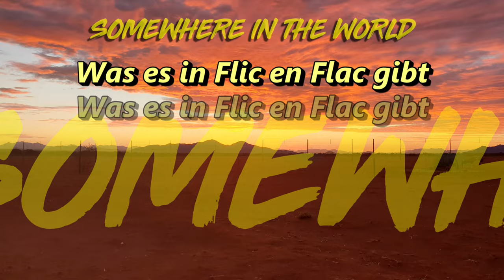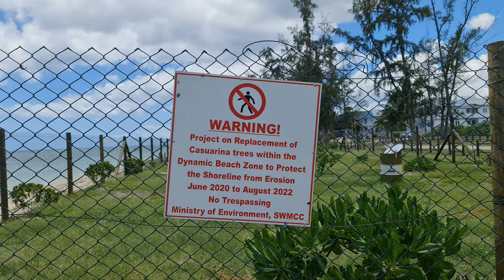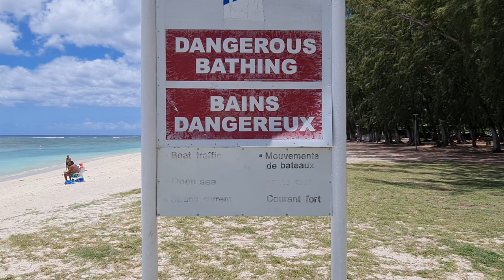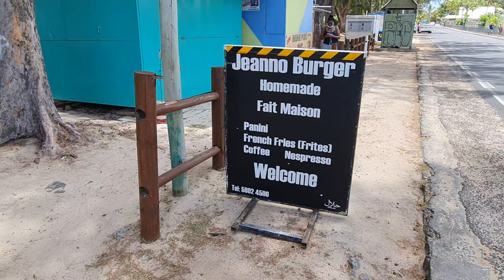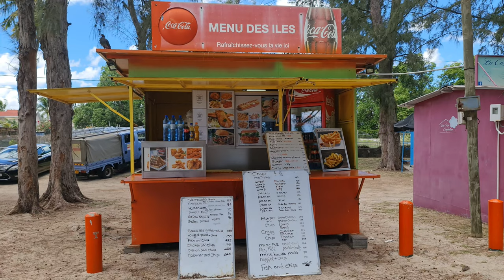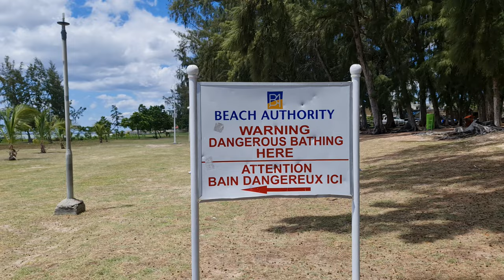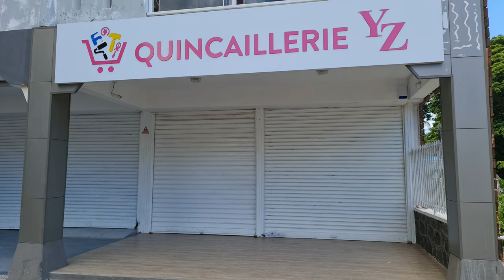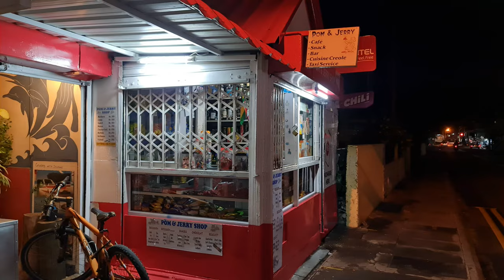Mauritius - Was es in Flic en Flac gibt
In diesem Video zeigen wir euch den Strand von Flic en Flac und alles was es dort zu finden gibt.
Ebenso zeigen wir euch einen tollen Schnorchelspot und auf welche Meerestiere wir dort gestossen sind.
In der zweiten Hälfte seht Ihr die Hauptstraße mit den Geschäften und Restaurants.
Wir hoffen, dass euch unser Video gefällt und ihr eine kleine Vorstellung bekommt, was euch dort erwartet.

[Dieses Video enthält dt. und engl. Untertitel]
[This Video contains ger. and engl. subtitle]

Inhalt

00:00 Vorschau
00:12 Intro
00:45 Flic en Flac Beach
13:09 Schnorcheln am Flic en Flac Beach
15:08 Flic en Flac Beach
16:00 Flic en Flac Hauptstrasse
22:14 Flic en Flac am Abend
23:06 Abspann

Findet Ihr unsere Videos toll und wollt uns mit einem Urlaubsgeld unterstützen ?
Wir werden euch auf jeden Fall in unserem Video erwähnen und uns bedanken !

Unsere Produktempfehlungen*

Unser mobiler LTE Router für WLAN überall
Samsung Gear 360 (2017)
Mares Cruise Backpack Trolley

Hast Du tolle Fotos und willst diese anderen anbieten ?

* Werbung aus Partnerprogrammen.